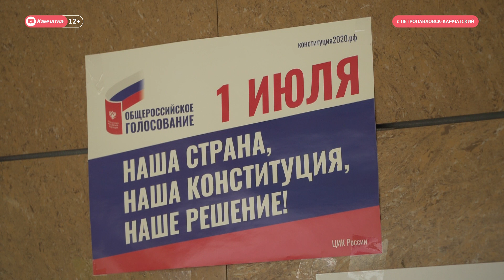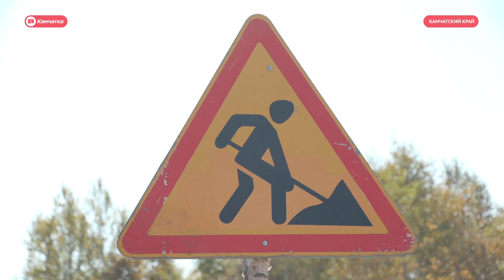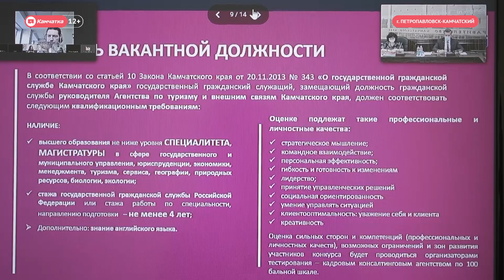ВЫПУСК НОВОСТЕЙ ИА "КАМЧАТКА" ОТ 30.06.20